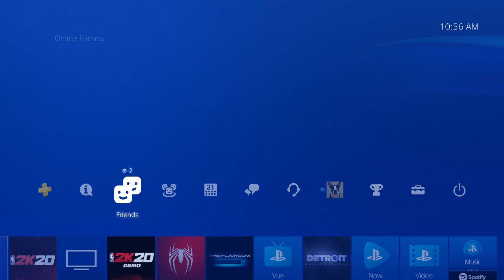MY FIRST 2K VIDEO ON PLAYSTATION 4!!!!!!!!!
2K continues to redefine what’s possible in sports gaming with NBA 2K20, featuring best in class graphics & gameplay, ground breaking game modes, and unparalleled player control and customization. Plus, with its immersive open-world Neighborhood, NBA 2K20 is a platform for gamers and ballers to come together and create what’s next in basketball culture.